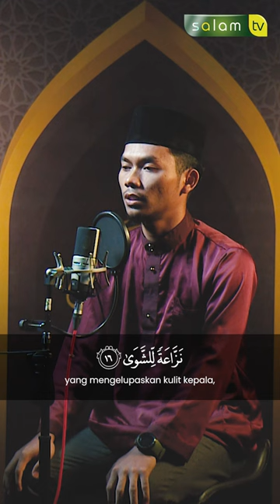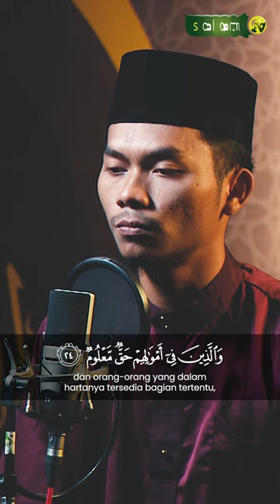Quran Surah Al Ma'arij Ust. Agus Santoso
Sesungguhnya manusia itu suka mengeluh dan kikir
Q.S. Al Ma’arij 15-25

Follow @salamtelevisi